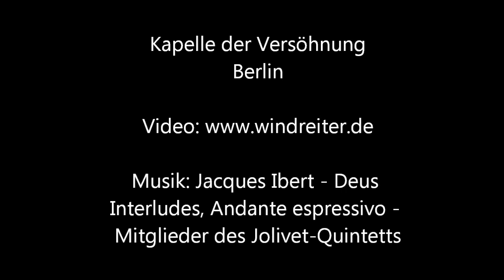Die Kapelle der Versöhnung im Flug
Interludes - Andante expressivo
Mitglieder des Jolivet-Quintetts